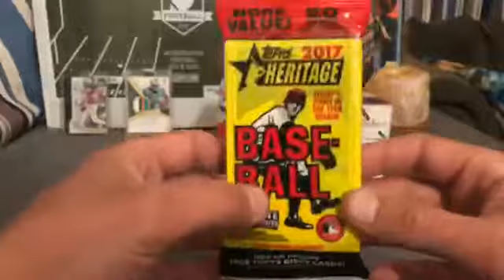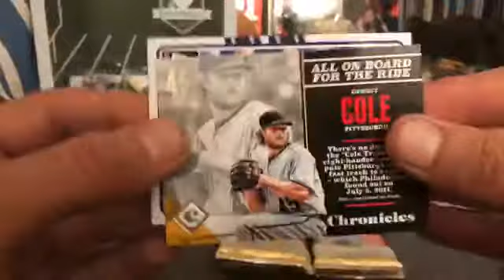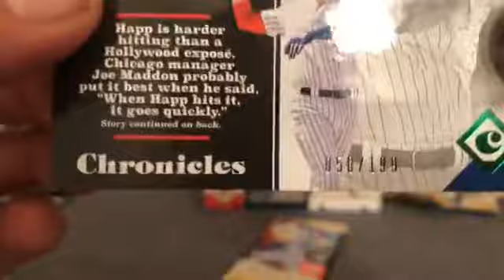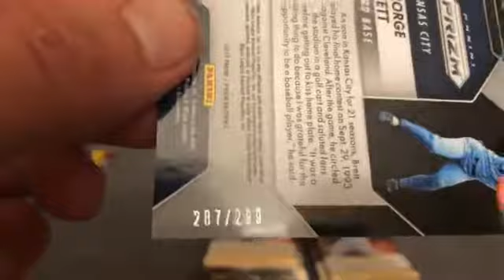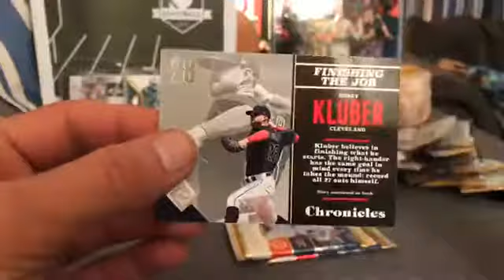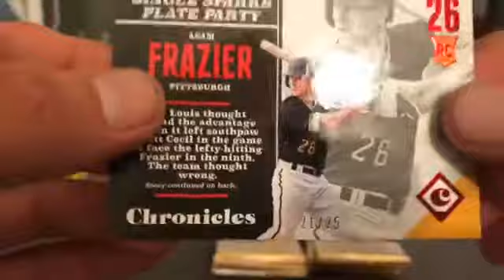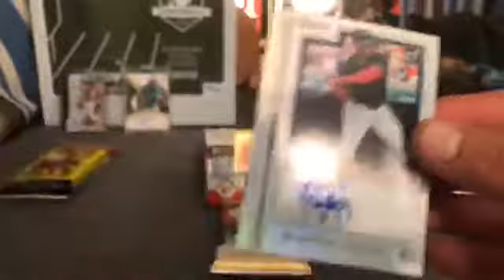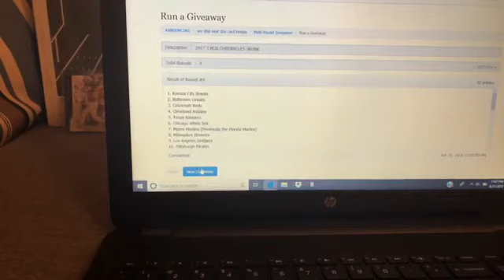Ebay Break 06/25/18 3 Box 2017 Chronicles Baseball